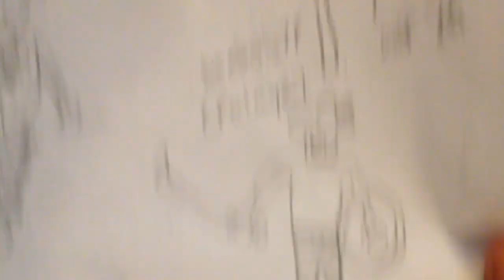Runescape: The Good Ol' Days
Remembering the Good ol' days of Runescape :D
I'm not quitting after EOC!